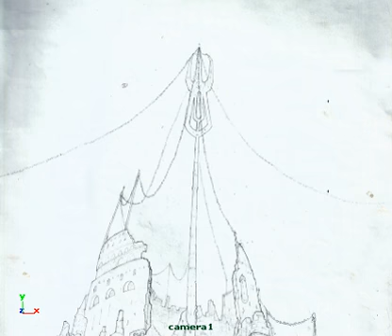Atlantis Layout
Part of Group Project Pan